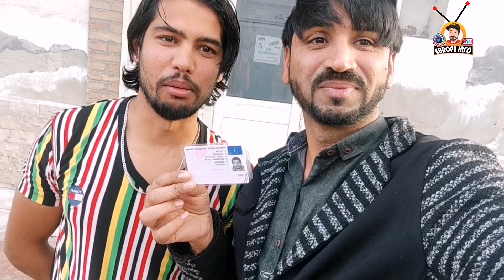After one year Successfully chandu mehar ny Italian Driving licence ly lia